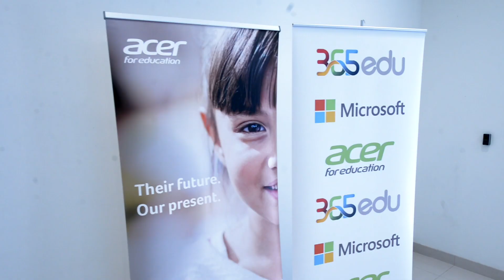365 Edu | Event Highlights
For all event and conference coverage - photography and videography at it best...